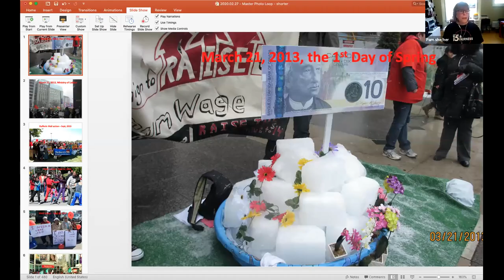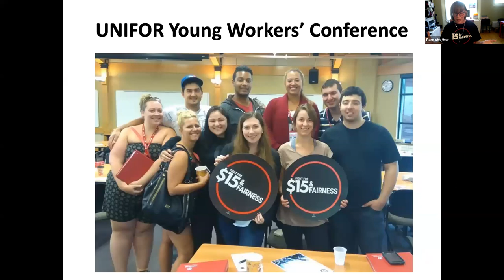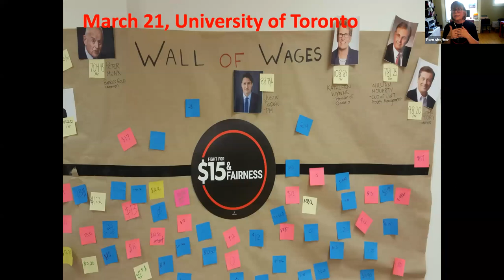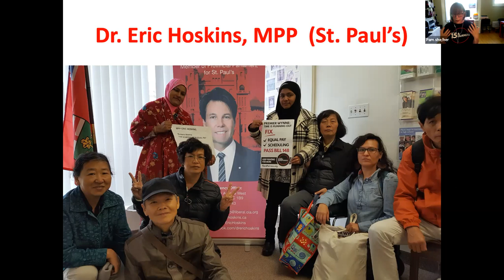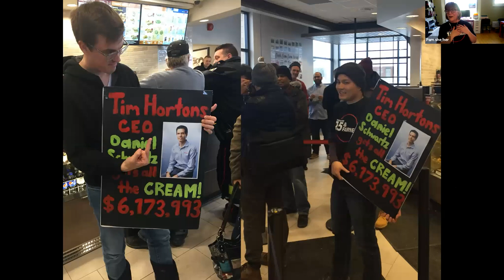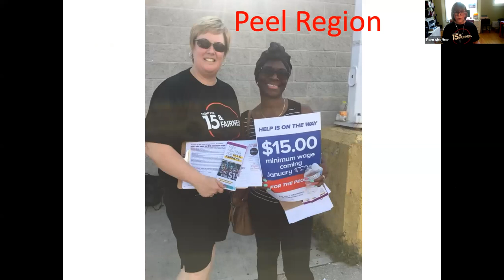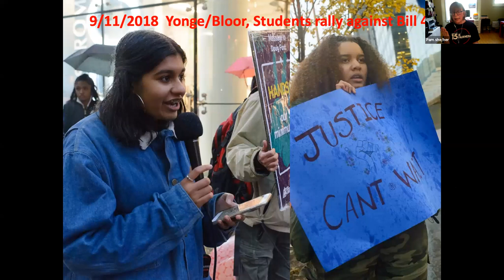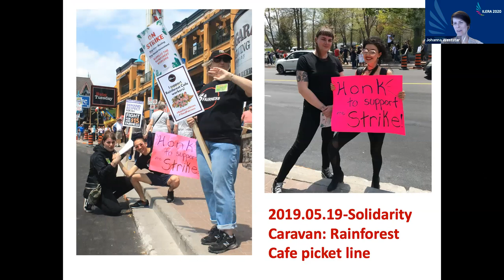ILERA2020: HD Woods Lecture by Pam Frache Workers’ Action Centre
Since 1984 the Canadian Industrial Relations Association has invited a prominent academic or practitioner in the field to deliver an honourary lecture on a topic of contemporary importance in industrial relations. This lecture is named in honour of Harry Douglas Woods, a professor at McGill University who made significant contributions to the field of industrial relations in Canada, including founding the Industrial Relations Centre at McGill University.

The 2020 Lecture is delivered by Pam Frache, Coordinator, Fight for $15 and Fairness (Workers’ Action Centre)